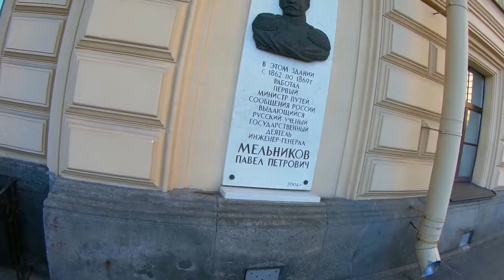Санкт Петербург 05 от устья Фонтанки… к ее началу, XOOTR+GitUP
Санкт-Петербург 05 от устья Фонтанки… к ее началу
… песни Владимир LUMIERE на слова pointalex ч3

Владимир LUMIERE Не торопи приход весны 01.mp3
Владимир LUMIERE О, Господи! Помилуй нас.mp3